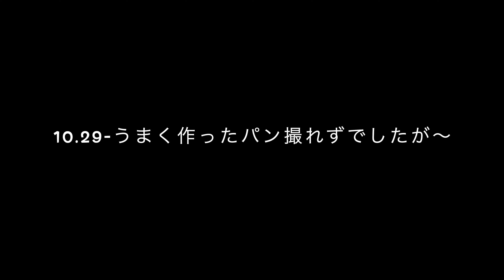221028-31 VlogSideB 4K Cinematic mode冒頭は公園ラン後サーティワンハロウィン商品BTSジョージアコラボ、ウォーキング〜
今月だから今日までの20%バック対象ですが、ジョギング　中と ウォーキング中の自撮りもCinematicmode